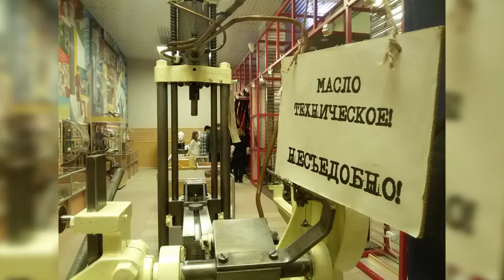Патруль времени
Музейно-выставочный центр ВСМПО, с посещения которого начинается визит любой делегации, на прошлой неделе отмечал юбилей. Первая экспозиция здесь открылась 40 лет назад.